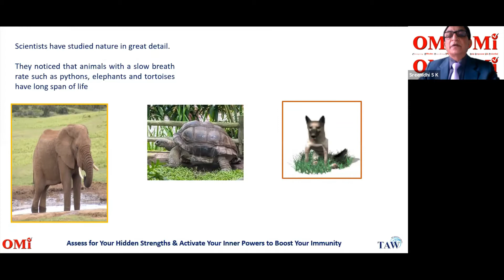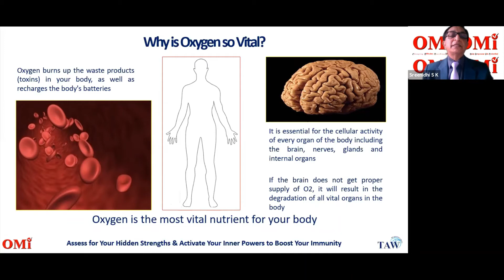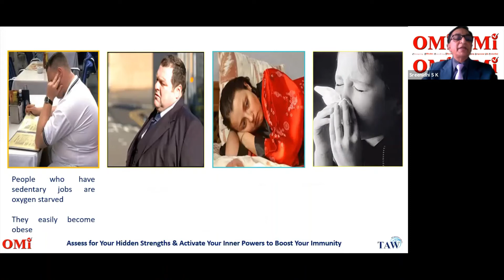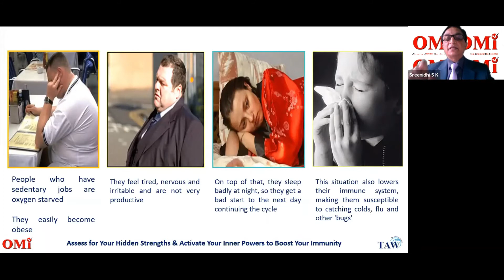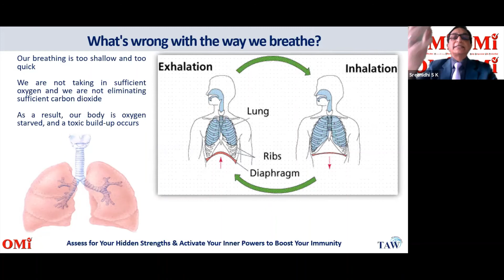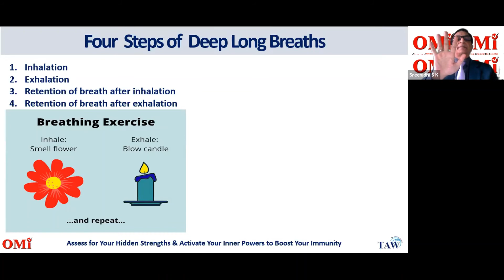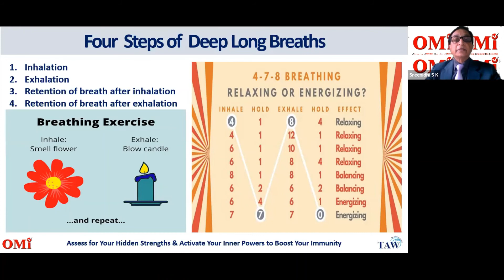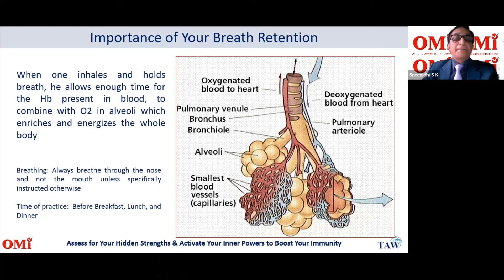Get More Oxygen to Boost Your Immunity by Breathing Right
Prana means vital energy and Yama means control. Pranayama is the science of Breath control. Your vital energy is your key to strengthening your IMMUNITY.  Stronger the vital energy within you, the stronger the resistance to Virus and bacterial attacks.

A person can live without food for weeks and without water for a few days. But a person cannot survive without breathing for 5 to 7 minutes.

Oxygen is the most vital nutrient for our body. A good supply of Oxygen helps in burning the body's toxins (waste products). Oxygen also recharges our batteries of life energy and enthusiasm.

Oxygen is necessary for the cellular activity of every single part of the body including the brain, heart, nerves, glands, and internal organs.

If the brain does not get a proper supply of Oxygen, then it will result in the degradation of vital body organs.

The brain requires more oxygen than any other organ. If it doesn't get enough, the result is; mental sluggishness, negative thoughts  & depression
vision & hearing decline.

This situation also lowers their immune system, making them susceptible to catching colds, flu and other 'bugs'